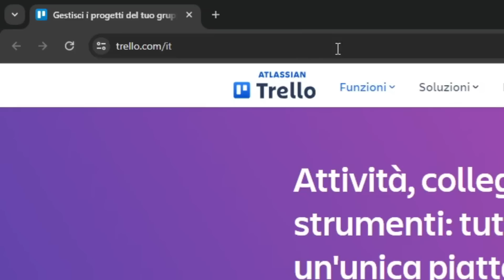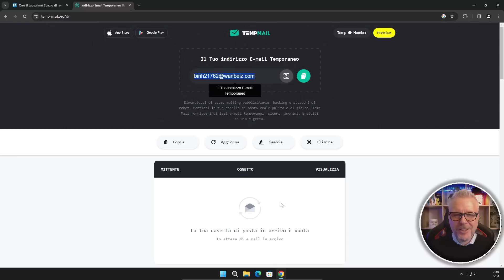Come evitare DEFINITIVAMENTE lo spam con questo semplice trucco!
Ti sei mai registrato a un sito web o a un servizio online e hai iniziato a ricevere spam?
In questo video vediamo un trucco semplice e veloce per evitare DEFINITIVAMENTE lo spam.
Il trucco è utilizzare un indirizzo email temporaneo.

Gli indirizzi email temporanei sono indirizzi email che vengono generati per un periodo di tempo limitato, solitamente poche ore o pochi giorni.

Una volta che il periodo di tempo è scaduto, l'indirizzo email viene cancellato e tutte le email inviate all'indirizzo vengono perse.

In questo video vedremo:
Cos'è un indirizzo email temporaneo
Come creare un indirizzo email temporaneo
Come utilizzare un indirizzo email temporaneo per evitare lo spam
Se vuoi evitare di ricevere spam, questo video è per te!